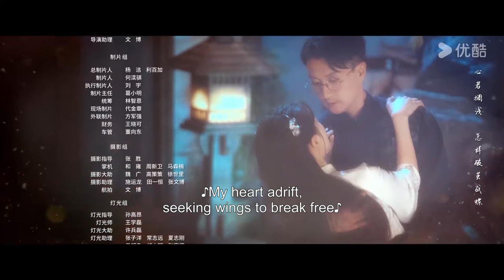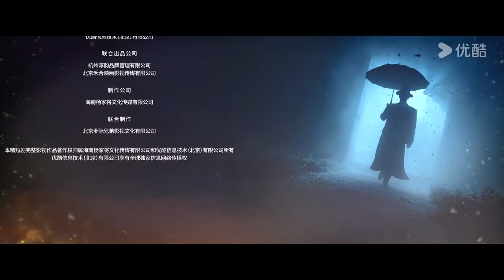[Land of Dreams] EP24 | Fall in Love with Adopted Sister | Gao Yiren/Fang Sichang | YOUKU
Welcome to download YOUKU international APP to stream "Land of Dreams" anywhere with multi subtitles.

[Land of Dreams 一梦浮生] On the day Yue Qianling (played by Zhou Ye) resigned, she coincidentally crossed paths with her secret crush, Gu Xun (played by Lin Yi), who had just joined as the head of the 9th Business Unit. She didn't hesitate to return to the company to boldly pursue Gu Xun, but he remained indifferent. He even harshly rejected her confession in front of the entire school. Little did she know, Gu Xun had long fallen for his fearless online friend "Sticky Dough Twist". Who would have expected that his online friend turned out to be Yue Qianling herself? Upon discovering the truth, Gu Xun had no choice but to embark on a humorous and heartwarming "reverse pursuit" journey.

★Starring: Gao Yiren/Fang Sichang/Aierfan Aizezi/Deng Mingjiang/Chang Jin/Chen Guoliang